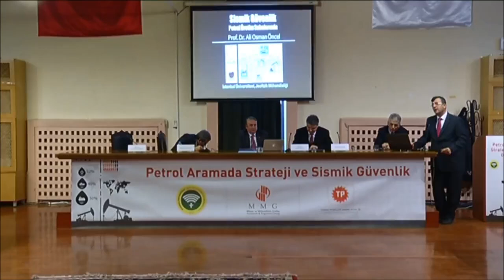Deprem Güvenliği ve Enerji Çalışmaları: 2016'da Dünyaya Seslenişim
Bu video, 13 Ağustos 2016'da yaptığım bir konuşmadan alınmıştır. Deprem güvenliği ve enerji güvenliği konularının küresel önemine dikkat çekiyorum. Soma ve Ermenistan'da yaşanan depremler üzerinden, deprem güvenliğinin neden hayati olduğunu ve Türkiye'nin enerji bağımlılığına nasıl çözüm aradığını tartışıyoruz.

Dünya genelinde deprem temelli projelerin petrol aramalarındaki yerini ve Türkiye'de jeofizik mühendisliğinin nasıl daha etkili hale getirilebileceğini inceliyoruz. Ayrıca, geleneksel olmayan petrol arama yöntemlerinin deprem aktiviteleri üzerindeki etkilerini ve bu konuda yapılan araştırmaları ele alıyoruz. Marmara bölgesindeki depremler ve Trakya’daki petrol üretiminin olası sismik etkileri üzerine spekülasyon yaparak, deprem güvenliği yönetiminde kullanılan ileri teknolojilerden bahsediyoruz.